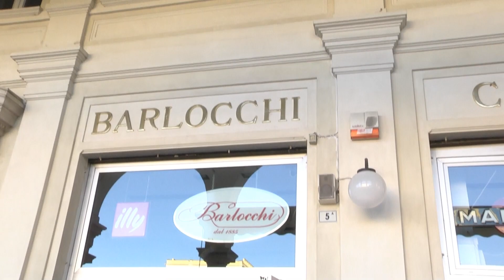The Engagements Story - Isoken & Osas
T&J Multimedia Studio Novara is glad to presents the engagement story of Isoken & Osas, the newest couple to be in town, this how the began their love story.